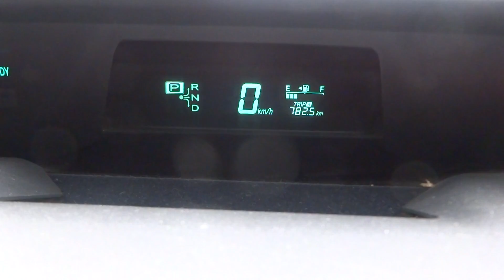20 Prius engine start２０プリウス エンジンスタート